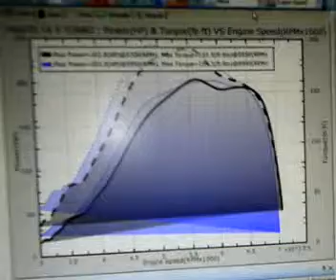Parati 1.0 16v Turbo segunda passada no dinamômetro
Volkswagen Parati 1.0 16v Turbo segunda passada no dinamômetro.
Em terceira marcha, 201 a 202hp de roda. Nos próximos vídeos tem mais pois estamos acertando o carro.